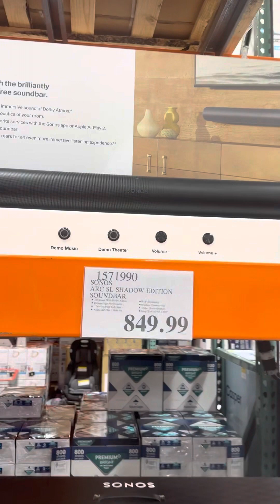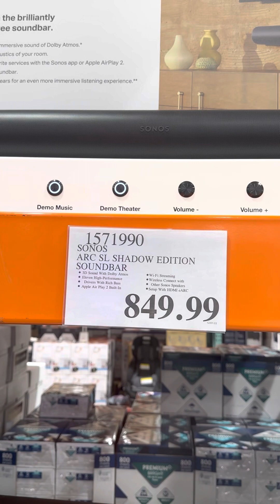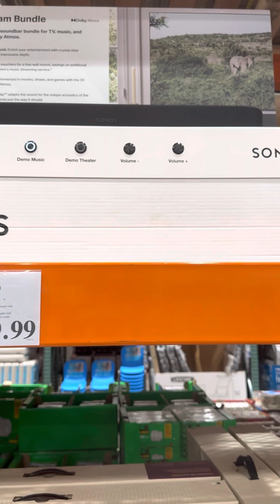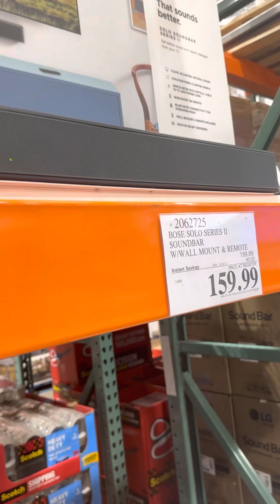Sound-bars testing at Costco. So many to choose. All of them are good.